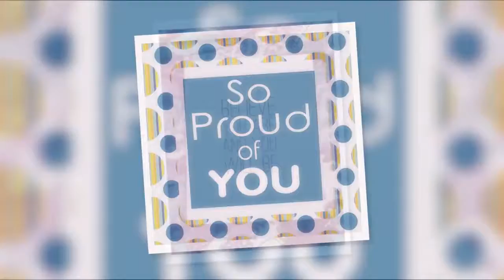Proud of You!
Випуск 2015, Maksym